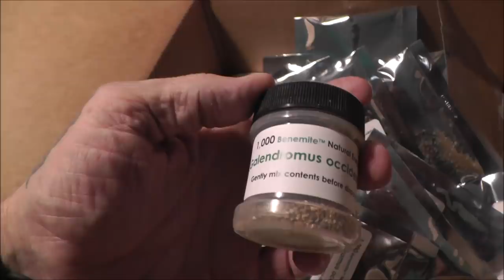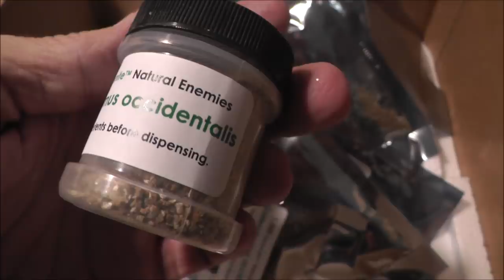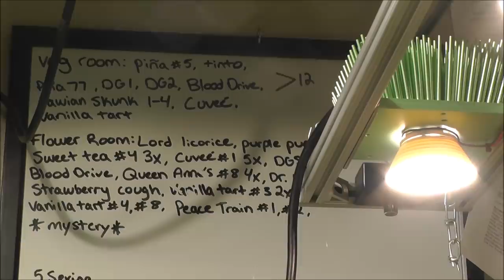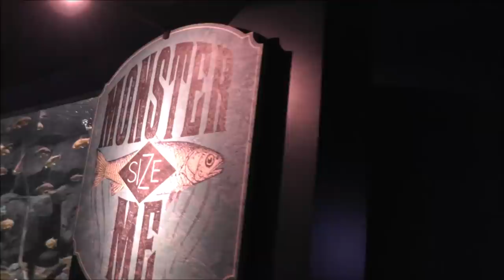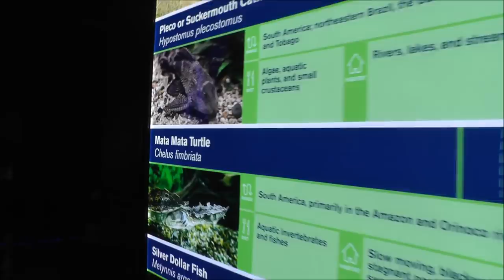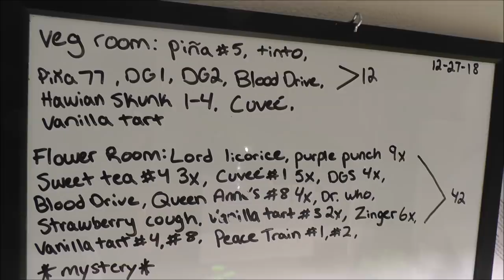The weed nerd episode 335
Into the heart of it we continue our IPM with Occidentalis from Biotactics. I head to the Aquarium and we talk about cloning in detail and I take down some old school lights and add LED from Black Sail market.